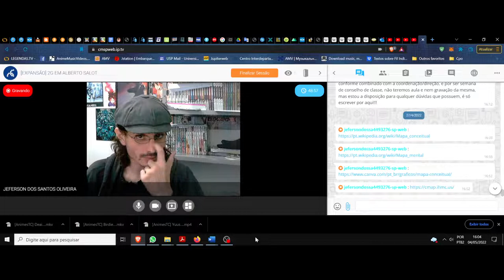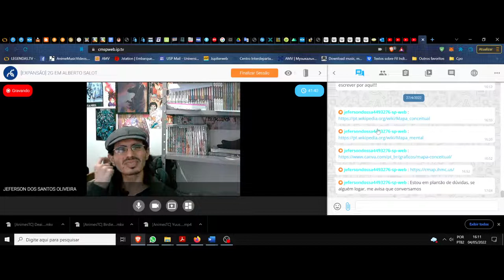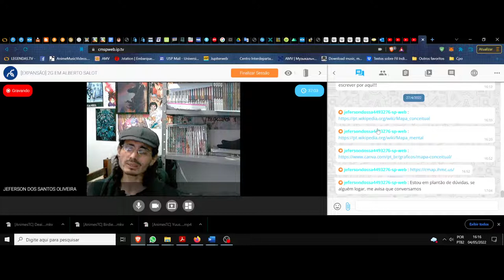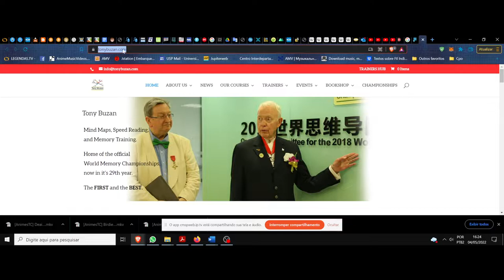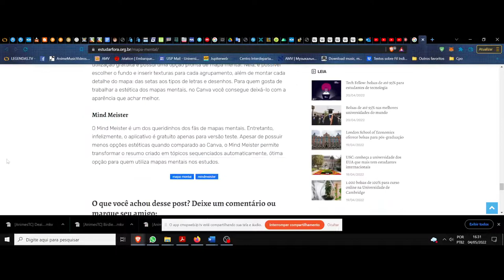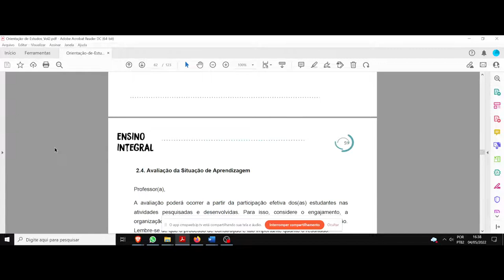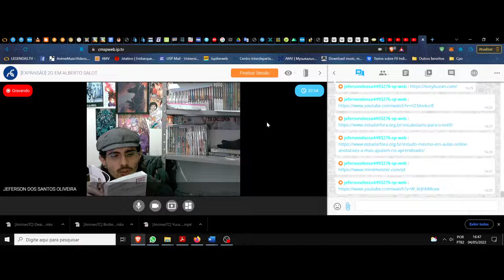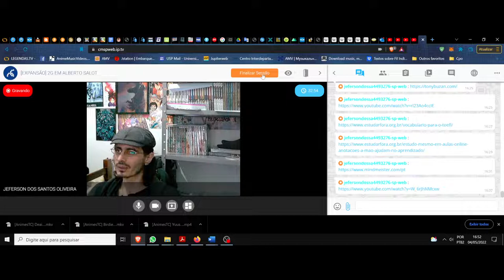(DC/22 02OdE) Aula 10 Orientação de Estudos (04/05). Mapas mentais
(DC) Debate Complementar. Orientação de Estudos. Turma 2. Aula 10. Mapas mentais